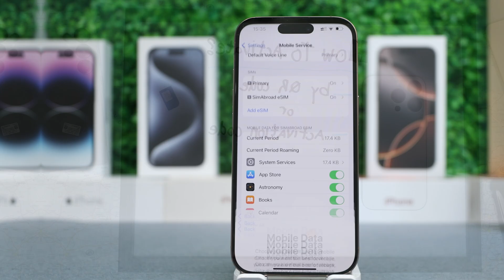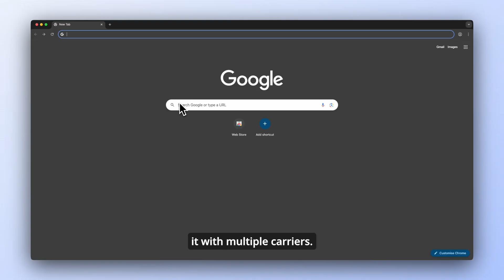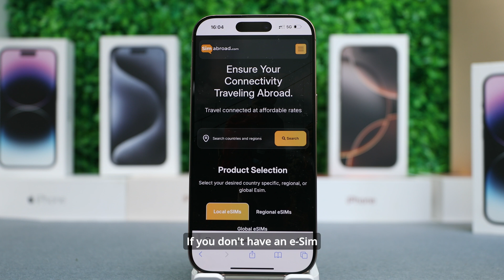What is eSIM? Quick Guide for iPhone & Android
*What is an eSIM?* In this quick tutorial, learn everything you need to know about eSIMs — how they work, their benefits, drawbacks, and whether you should switch in 2025. Whether you're using an iPhone or Android, this guide breaks it down simply and clearly.

An eSIM (embedded SIM) is the future of mobile connectivity — no more plastic cards or swapping SIM trays. Find out how to set it up, which devices support it, and why it's perfect for travelers, dual SIM users, or anyone wanting a smarter mobile experience.

✅ Works with iPhone 11, 12, 13, 14, 15, 16 & newer
✅ Compatible with Samsung Galaxy, Google Pixel & more Androids
✅ eSIM activation explained: QR codes, profiles & switching tips

📩 Questions?

### ⏱ Timestamps (Estimated):
📌 00:00 – Intro
📌 00:14 – eSIM Definition
📌 00:33 – How to activate an eSIM
📌 00:59 – Check eSIM Compatibility (iPhone & Android)
📌 01:09 – Carrier unlock service
📌 01:22 – Benefits of Using an eSIM
📌 02:03 – eSIM Drawbacks
📌 02:23 – Should You Use an eSIM?
📌 02:34 – eSIM recommendation
📌 02:48 – Outro & Subscribe